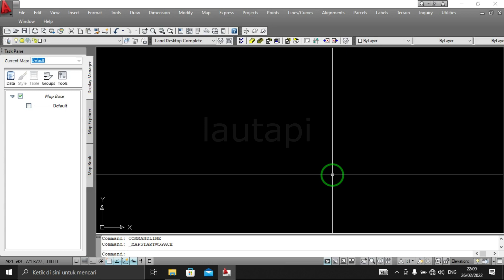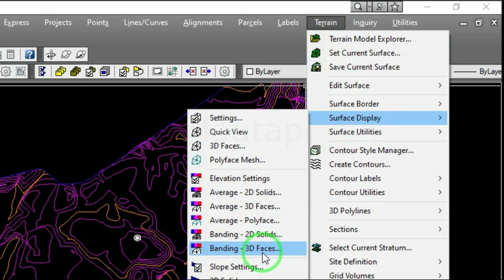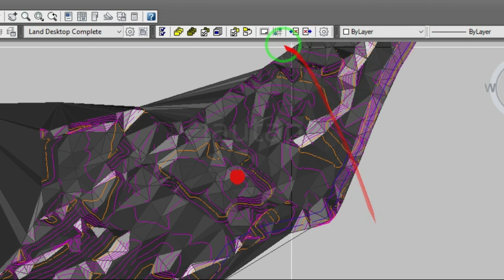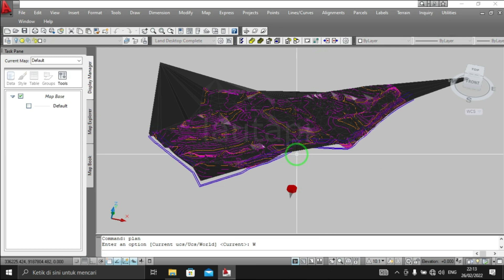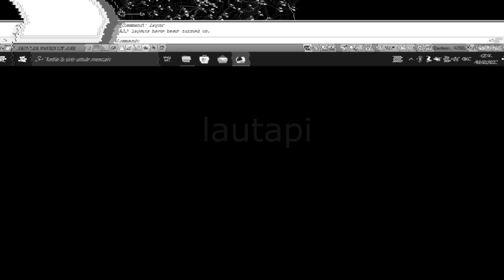Cara Membuat Kontur 3D Menggunakan AutoCAD Land Desktop 2009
Cara Membuat Kontur 3d menggunakan Land Desktop 2009
AutoCAD merupakan Software komputer untuk menggambar 2 dimensi dan 3 dimensi yang dikembangkan oleh Autodesk
Setelah di video sebelumnya yang pernah saya posting memperlihatkan cara membuat kontur, maka di video ini juga saya memperlihatkan hal yang sama yaitu membuat kontur menggunakan LDD 2009 namun di tutorial kali ini memperlihatkan cara membuat kontur 3d
Semoga bermanfaat
terimakasih